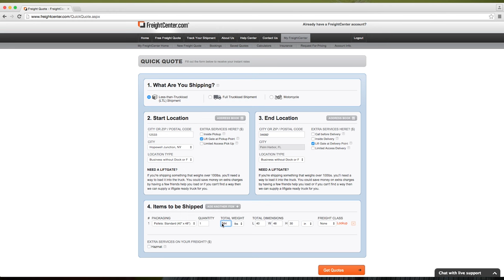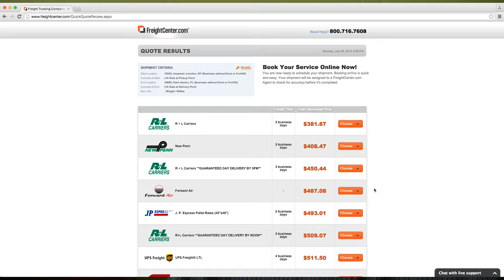FreightCenter Makes Shipping Easy for Brewmation Inc.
Our valued client Brewmation Inc. talks about how FreightCenter has helped their turn key brewing automation business grow.
FreightCenter online review with Brewmation details how shipping with Freight Center makes the shipping process easy.